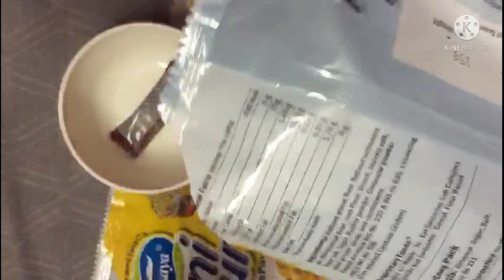Pani puri snacks unboxing |new|[cute teddy creation *]